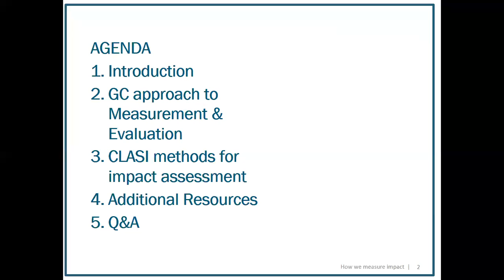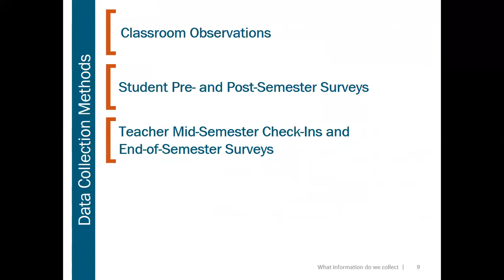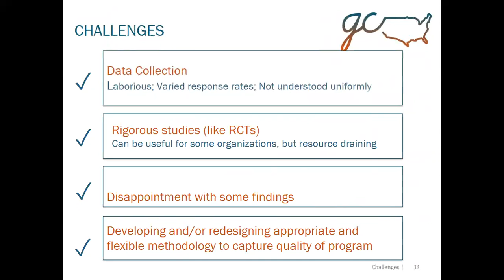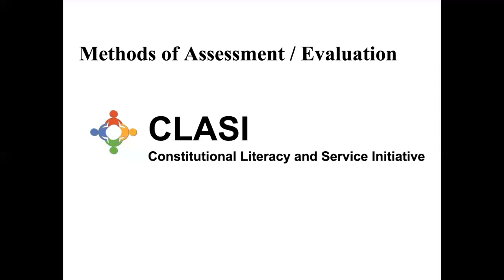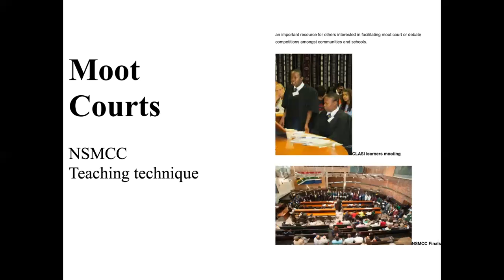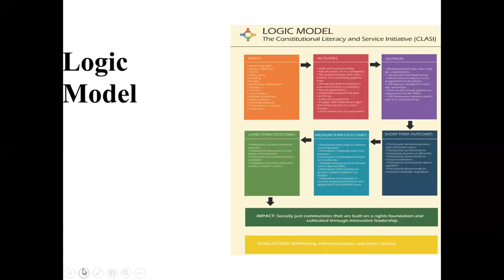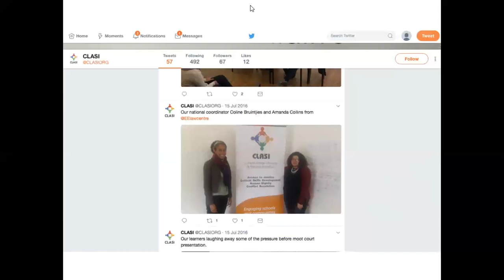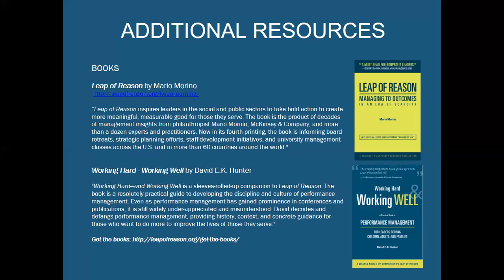Generation Citizen Global Network: Webinar #5: Measurement and Evaluation